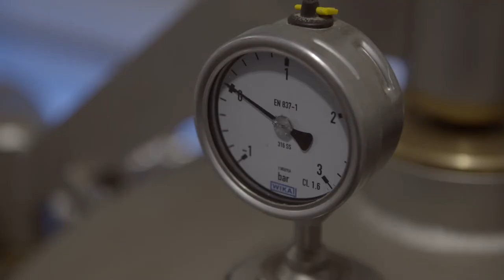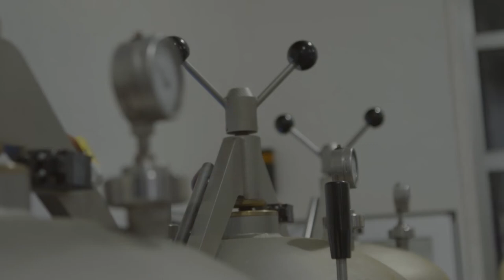Brouwerij de Halve Maan